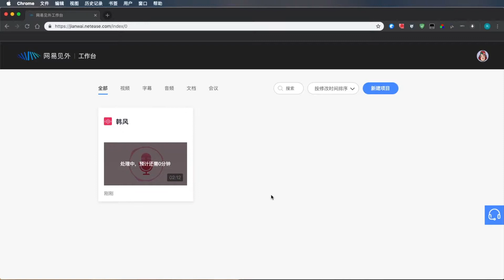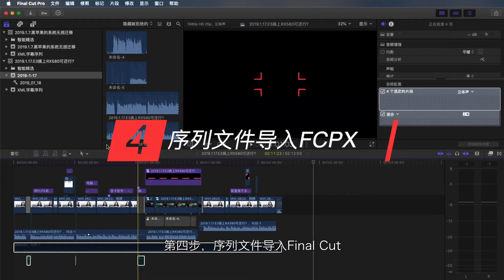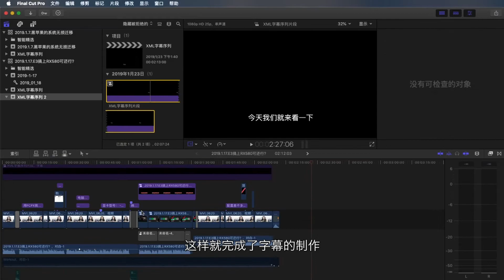免费、高效的字幕工作流，声音自动识别，急速搞字幕，值得拥有！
这期视频主要分享的是我自己在做视频的时候的一个字幕的工作流，它可以让你在剪辑视频后并不需要准备字幕文本，简单、方便、高效的制作视频字幕的方法，最重要的是免费！非常适合视频自媒体和Vloger们。